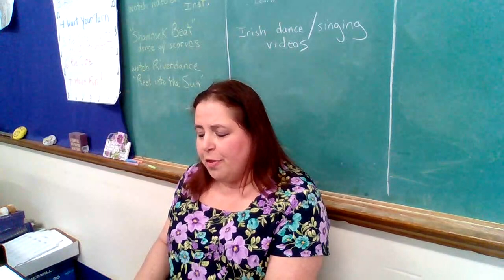Cairo Durham Alma Mater